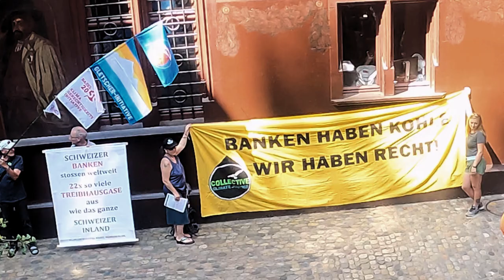Tour de Climat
Tour de Climat: Kantone für eine klimafreundliche Nationalbank
Velotour durch die ganze Schweiz – 14. August bis 18. September

In diesem Video ist die Strecke zwischen Sissach und Delémont zu sehen.
Wir fuhren am Samstag, 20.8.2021, von Sissach nach Liestal, dann nach Basel und dann weiter nach Laufen. Am nächsten Morgen, 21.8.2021, fuhren wir nach Delémont.

Die Nationalbank finanziert noch immer den Klimawandel. Mit ihren Investitionen in Öl, Gas und Kohle verdoppelt sie die Schweizer CO2-Emissionen. Mitverantwortlich sind die Eigentümer der SNB: die Kantone. Sie müssen die SNB endlich in die Pflicht nehmen. Wir fahren deshalb mit dem Velo von Kanton zu Kanton, durch die ganze Schweiz, um unsere Forderung bei den Finanzdirektor:innen persönlich zu deponieren.

Die Route führt uns durch die schönsten Gegenden der Schweiz. Die Tagesetappen sind auf ein gemütliches Tempo ausgelegt, damit jede:r mitfahren kann. Natürlich musst Du nicht die gesamte Tour mitfahren, sondern kannst Dich auch nur für ein kleines Teilstück in Deiner Region anmelden. Übernachten werden wir gemeinsam in Lagerhäusern oder Herbergen.

Wir starten am 14. August in Zürich und sind am 18. September wieder zurück. Gesamthaft werden wir 36 Tage unterwegs sein, um jede:n einzelne:n Finanzminister:in ins Schwitzen zu bringen.